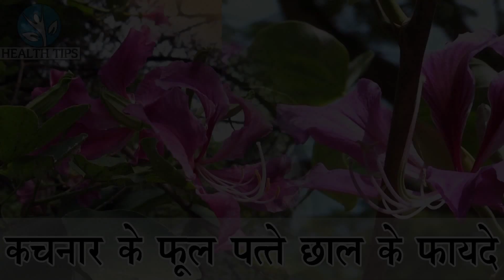सफ़ेद दाग, कब्ज, बवासीर और पथरी को जड़ से ठीक कर देता है यह फुल // Leucoderma Treatment